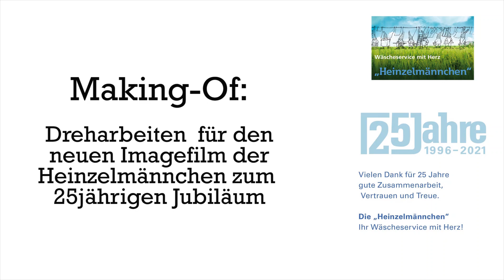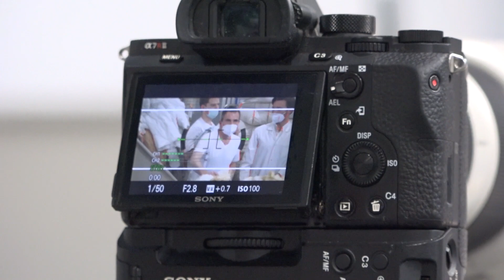Making-Of: Dreharbeiten für den neuen Imagefilm der Heinzelmännchen zum 25jährigen Jubiläum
Bei den Heinzelmännchen steht ein großer Geburtstag ins Haus. Im Mai werden die Heinzelmännchen GmbH stolze 25 Jahre. Passend zum Jubiläumsjahr wurde von der Firma "Ballcom" ein neuer Imagefilm für das Unternehmen gedreht. Dieser wird am 29. Mai 2021 während einer Feier, im Corona gerechten Rahmen, vorgeführt. Seien Sie gespannt!